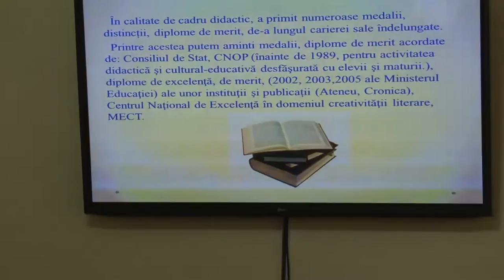01 Leonid Iacob Lansare de Carte Straja Cuvintelor Comanesti filmare Televiziunea Literara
01 Leonid Iacob Lansare de Carte Straja Cuvintelor Comanesti filmare Televiziunea Literara

Cu stima,
echipa Exclusiv

Vizionare placuta !